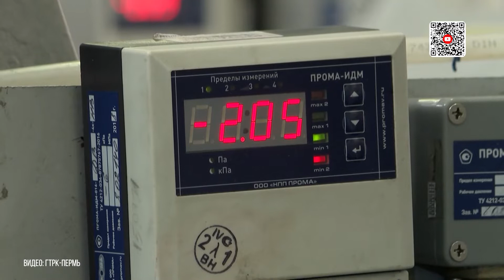Новости Пермского края: завод "Сорбент"_30.03.2022_СольТВ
В регионе есть предприятие «Сорбент» производят средства индивидуальной защиты органов дыхания. Причём это одна из тех компаний, которые способны быстро перестраивать рабочий процесс, реагируя на новые вызовы. А вот на какие, узнаете из сюжета наших коллег.